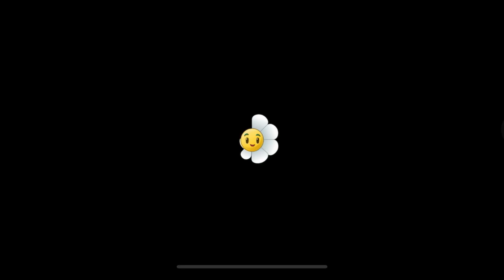PLANTS VS ZOMBIES 2 LEVEL 8-12 ANCIENT EGYPT